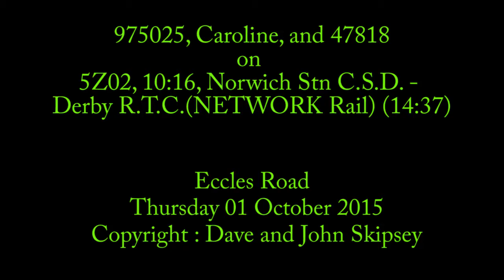975025, Caroline, and 47818 on 5Z02, 10:16, Norwich Stn C.S.D. - Derby R.T.C.(NETWORK Rail) (14:37)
975025, Caroline, and 47818 on 5Z02, 10:16, Norwich Stn C.S.D. - Derby R.T.C.(NETWORK Rail) (14:37)
Eccles Road